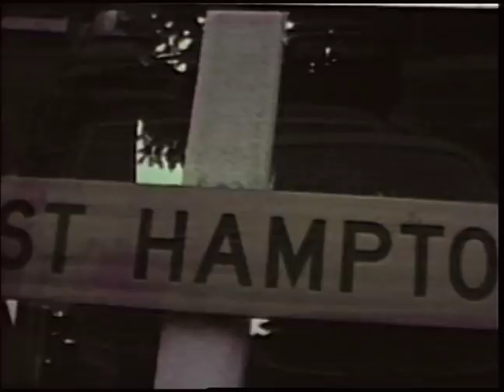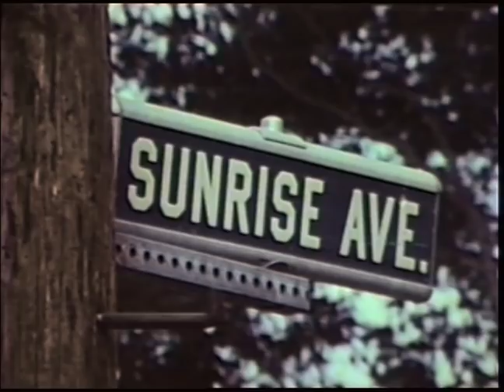The Hidden Hamptons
East Hampton, Southhampton and Bridgehampton are well known upscale Long Island areas where the elite and affluent spend their summers. Meanwhile, just "across the tracks", live impoverished immigrants who work in the potato fields. This is a portrait of the 'invisible' Hamptons residents.